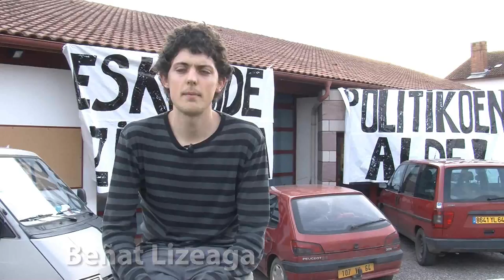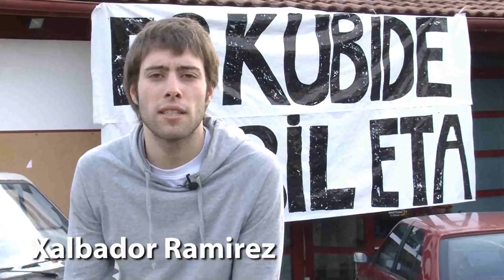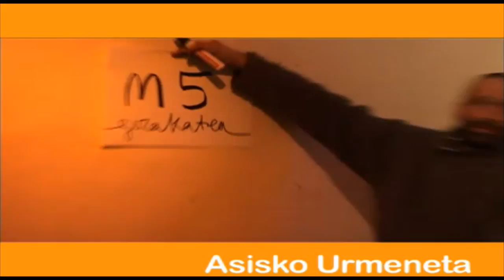Testimonios de ocho jóvenes vascos huídos de la Policía Española (Subtitulado)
PARA VER LOS SUBTITULOS, PULSAR BOTON CC, A LA DERECHA DEL VOLUMEN DEL AUDIO.

(Más abajo en castellano)

Lau hilabetez polizia espainolatik ihesean izan ostean, zortzi gazte independentistak Izpuran itxialdia burutu dute azken egunotan. Bertan izan gara eta beraien bizipenak eta iritziak jaso ditugu ihes egin zutenetik azken egunetako gertaera nagusiak izan arte.

Después de pasar cuatro meses huídos de la policía Española, ocho jóvenes independentistas vascos han llevado al cabo un encierro en Izpura (País Vasco Norte). Hemos estado con ellos para recoger sus vivencias y opiniones sobre el día a día desde que se escaparon.